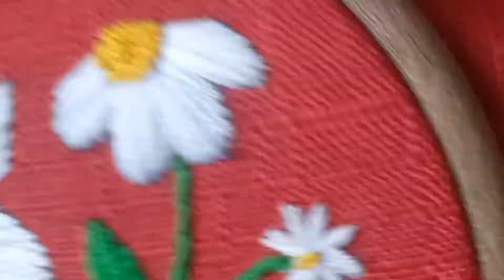Margaritas fáciles de bordar paso a paso.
Hola!! Hoy traigo un bordado super sencillo,
Margaritas Blancas, las cuales voy a utilizar para realizar  un bello turbante.
Músico: @iksonmusic